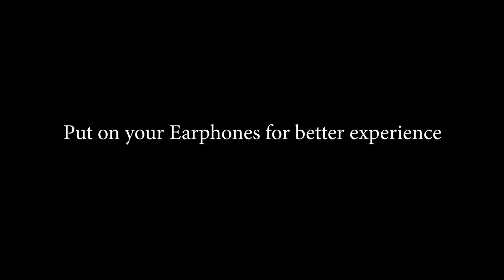1 Hour + ICF Track sound | Relaxing ICF Tracksound | Train Track sound for sleep